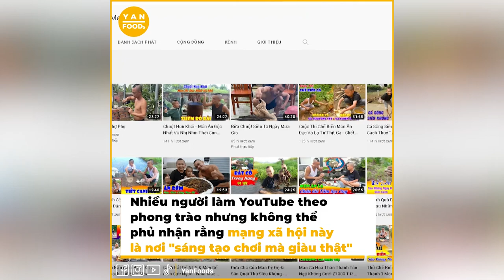Anh em Tam Mao đổi đời nhờ YouTube: Hết mua biệt thự đến mua xe xịn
Cư dân mạng xôn xao trước căn biệt thự vừa to lại vừa đẹp được cho là của cặp anh em triệu view Tam Mao TV. Nhiều người đã đoán rằng để sở hữu được cơ ngơi này thì thu nhập của hai người đều phải thuộc vào hàng “khủng”.

Tuy nhiên mới đây, anh em Tam Mao đã quay clip mới và công khai mức thu nhập kiếm được từ YouTube kể từ đầu năm 2020. Có thể thấy đó là số tiền không nhỏ song cũng không phải quá lớn như những gì được đồn đại.

Hãy theo dõi Yan trên:
✔️Youtube Yan News :